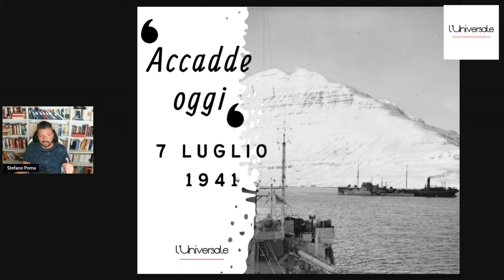Accadde oggi, 7 luglio 1941. L'occupazione americana dell'Islanda.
Acquista "L’Italia in guerra 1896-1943: la grande storia degli italiani del Regno", di Stefano Poma cliccando qui